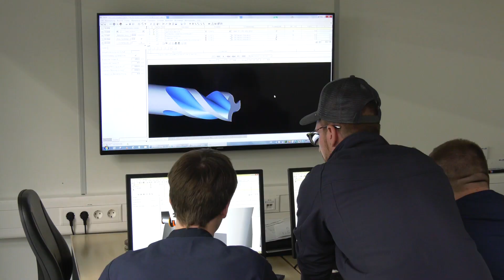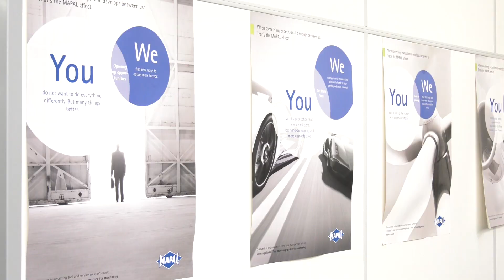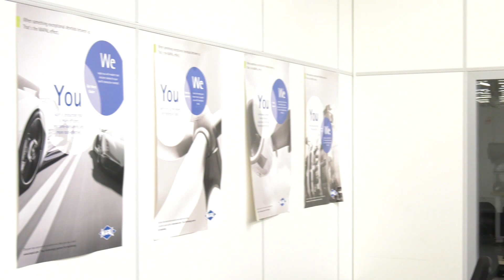Carbide tools from Miller part of the Mapal Group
Miller open their doors to MTDCNC for an exclusive walk around their factory. The carbide tooling market is very competitive but Miller are a total tooling solution provider and technology leader in carbide tooling. They produce over 250 tonnes per year which 80% are drills and 20% are end mills making Miller one of largest carbide tooling suppliers in the World.